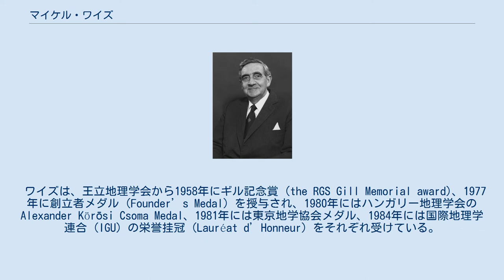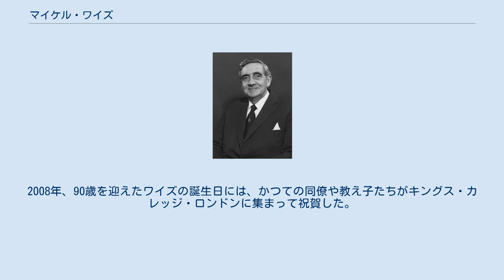マイケル・ワイズ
Michael John Wise マイケル・ジョン・ワイズ（Michael John Wise CBE, MC、1918年8月17日 - 2015年10月13日）は、イギリスの地理学者、ロンドン大学名誉教授。
専攻は経済地理学。
マイケル・ワイズ（Michael Wise)、ないし、マイケル・J・ワイズ（Michael J. Wise) として論文等を公刊しており、これらの名で言及されることが多い。 マイケル・ワイズは、1918年に、父ハリー・カスバート・ワイズ (Harry Cuthbert Wise) と母サラ・イヴリン・ワイズ (Sarah Evelyn Wise) の間に、イングランド中部の都市スタッフォード (Stafford) で生まれた。 バーミンガムのソルトレー中等学校 (Saltley Secondary School) を経て、バーミンガム大学に学び、1939年に地理学を専攻して学士 (BA) を得た。軍務に就いた後、バーミンガムへ戻り助講師 (assistant lecturer)、講師 (lecturer) を経て、1951年にPh.D.を取得した。 第二次世界大戦中、ワイズはイギリス陸軍の一員としてヨーロッパや中東に従軍し、1944年には少佐 (Major) へ昇進した。後にワイズは戦功十字章 (Military Cross) を授与されている。 1951年にPh.D.を取得した後、ワイズはロンドン・スクール・オブ・エコノミクスの講師に転じ、1954年に経済地理学の講師 (Reader) となり、1958年には教授に昇任した。 ワイズは、British Association for the Advancement of Science（後の British Science Association）、the Transport Studies Society, 国際地理学連合、Geographical Association、王立地理学会など、数多くの学会の会員となり、会長などの役職も務めた。
 ワイズは、王立地理学会から1958年にギル記念賞 (the RGS Gill Memorial award)、1977年に創立者メダル (Founder’s Medal) を授与され、1980年にはハンガリー地理学会の Alexander Körōsi Csoma Medal、1981年には東京地学協会メダル、1984年には国際地理学連合 (IGU) の栄誉挂冠 (Lauréat d’Honneur) をそれぞれ受けている。
1979年には大英帝国勲章を受章した。
1982年、バーミンガム大学は、ワイズに名誉理学博士 (honorary DSc) を授与した。
2008年、90歳を迎えたワイズの誕生日には、かつての同僚や教え子たちがキングス・カレッジ・ロンドンに集まって祝賀した。